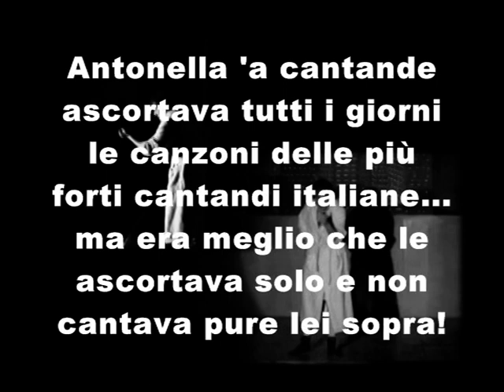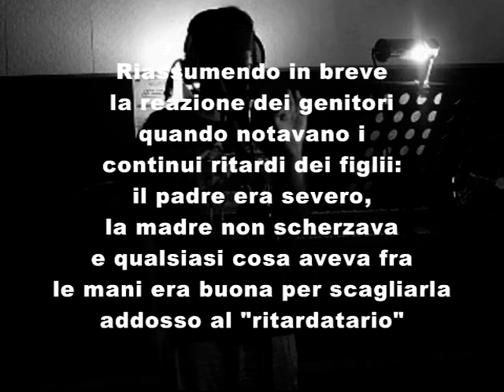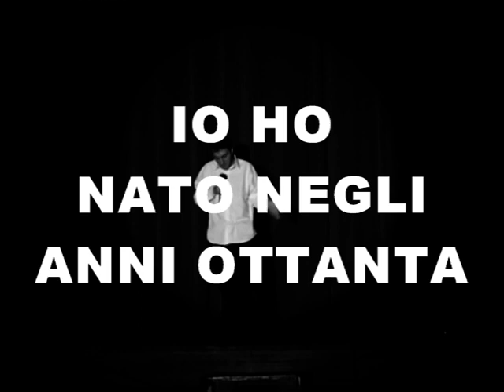Io ho nato negli anni Ottanta - poesia con giallo incluso (Ottavio Buonomo)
Una delicata e "romandica" poesia di affetto, ricordo e sentimento di Ottavio Buonomo. Dopo "Io mi ho innamorato di te", ecco un'altra bella poesia, da ascoltare per la gioia delle orecchie.
E c'è anche un giallo all'interno del pezzo... se la cantante si chiama Antonella, perchè la signora di fronte la chiama Annarella? Potete rispondere al quizzo nei commenti!

IO HO NATO NEGLI ANNI OTTANTA

Pure se il tempo si faceva più amaro
passava sempre il carretto del verdummaro,
le cose cambiavano ma noi...
non ci siamo arrenduti a queste cose!
Siamo continuati a vivere
per le strade della provincia napoletana
con tutte le spirazioni che tenevamo!

Giacomino voleva fare il ginecocolo
per fare il "rattus" con tutte le femmine.
Peppino invece voleva fare l'elettricista
perchè era un uomo di grande feeling,
e come metteva lui i feeling
non c'era nessuno.
Teneva la mano leggera,
infatti mò lavora solo sui pullman
e qualche volta nella metropolitana.
C'era Antonella che voleva fare la cantante bella,
ascoltava tutti i giorni la radio
a sempre un volume altissimo
e ricordo ancora come se fosse ieri
quella scarpata in fronte
che avette dalla signora di rimpetto
che delicatamente le apostrofò:
Annarè ce rutte 'e 'rrecchie!

Eravamo una comitiva,
seguivamo le partite,
siamo cresciuti con le cascette faveze
che ci sentivamo sempre nelle macchine
di quelli un pò più grandi di noi
che ci portavano a fare il giro!
A uan certa ora bisognava tornare a casa
altrimenti papà spezzava 'e ccosce!
E mammà...
mammà vuttava appriesso 'a cucchiarella
ancora sporca di pasta e fasule.

E quelle mattine d'estate andavamo al mare!
Parevamo seiciento int'a chella cinquciento!
La domenica poi, il fidanzato di sorema
portava le paste e dava il bacio alla gnora...
e io, che ero ancora piccolo
li andavo sempre a rompere il sentimento
e per farmi allontanaro, cognatemo apriva il portafoglio
e mi dava millelire!

... ma quelli erano anni
e sono fieno di poter dire con un sorriso...